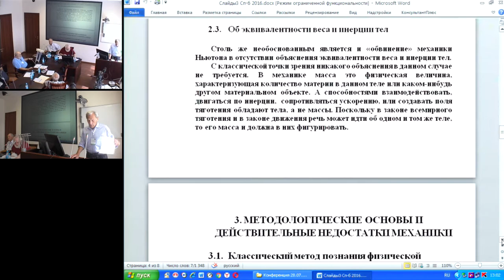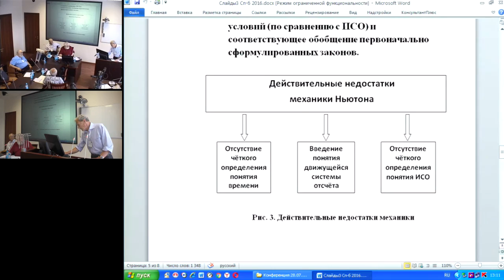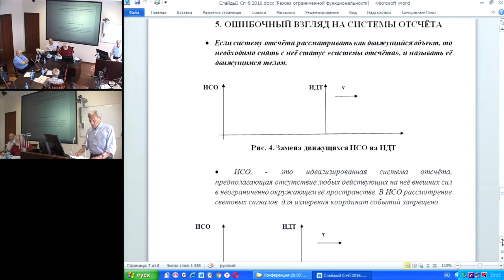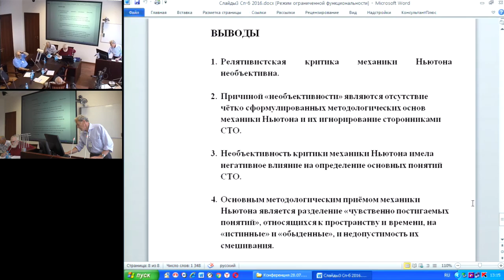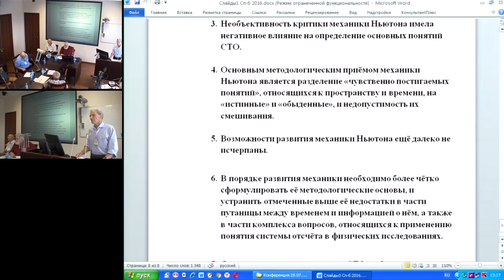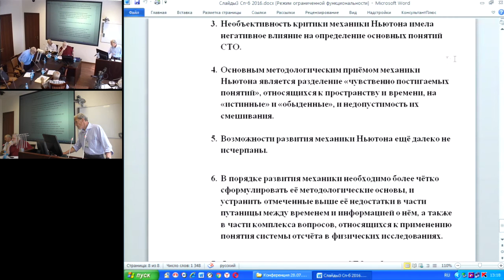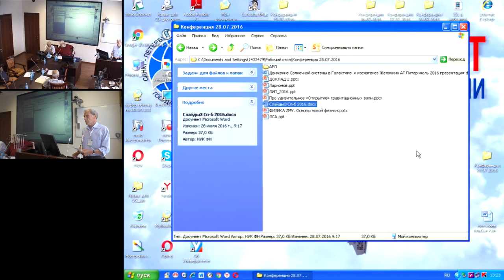Коновалов В.В. О необъективности релятивистской критики механики Ньютона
28 июля 2016 года
Международный Конгресс "Фундаментальные проблемы естествознания и техники"

Анализируя историю развития механики Ньютона, Эйнштейн сформулировал следующие три недостатка в её адрес.
1. Введение понятия абсолютного пространства.
2. Введение мгновенно действующих сил гравитации.
3. Отсутствие объяснения факта эквивалентности веса и инерции тел.
В настоящей работе предпринят анализ этих недостатков на основе уточнения понятий классической механики и её методологического построения. В результате анализа автор приходит к следующим выводам:
1. Релятивистская критика механики Ньютона необъективна.
2. Причиной «необъективности» являются, с одной стороны, отсутствие чётко сформулированных методологических основ механики Ньютона, а с другой, - игнорирование этих основ сторонниками СТО под влиянием идей Д. Юма и Э. Маха.
3. Методологическое построение классической механики позволяет ей развиваться неограниченно.